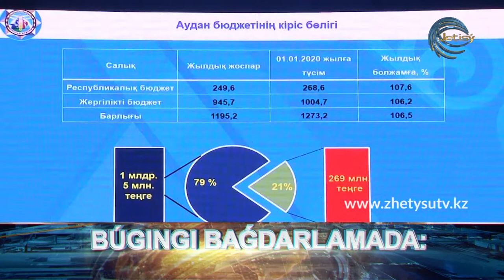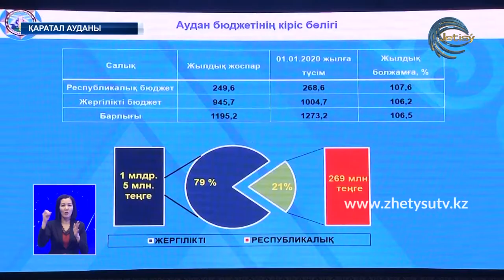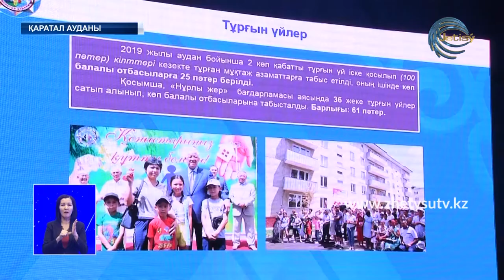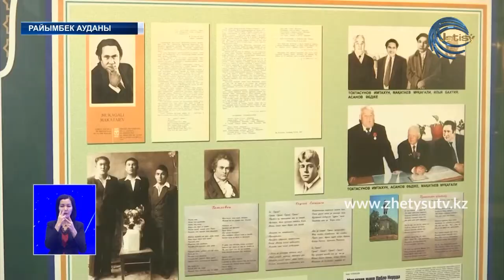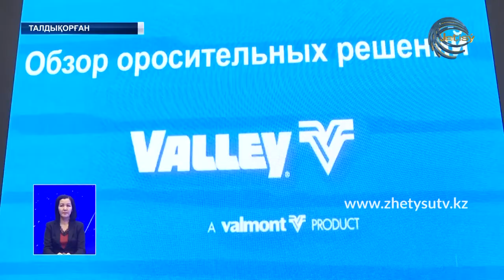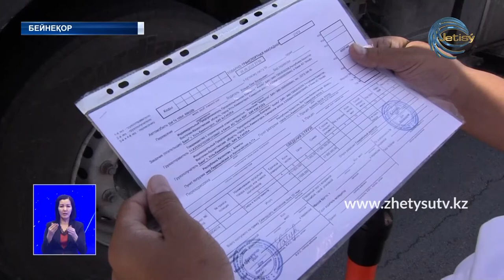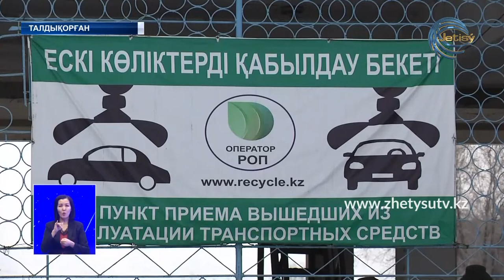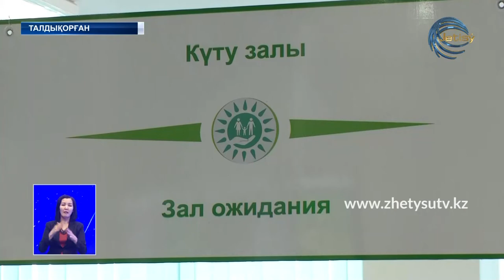Жаңалықтар (31.01.20) Жетісу